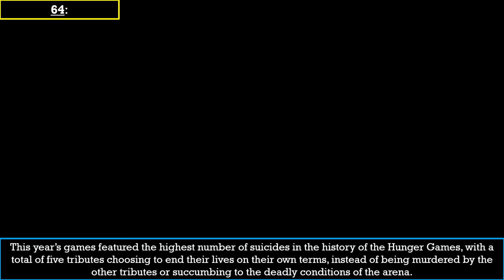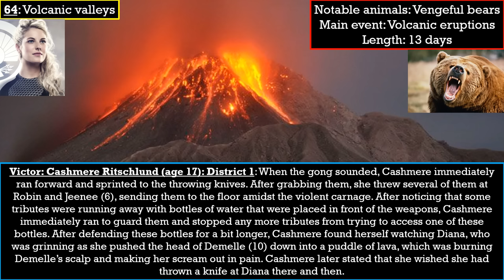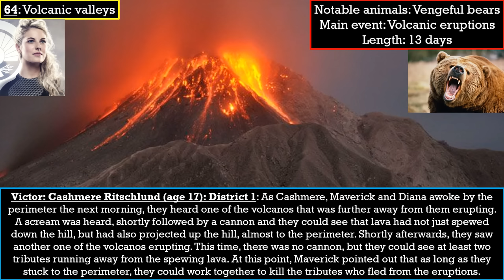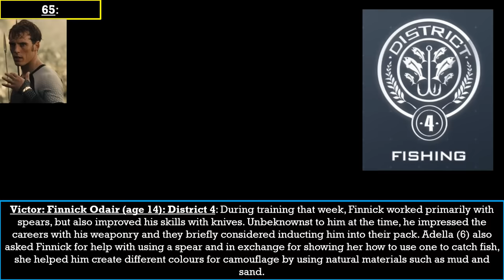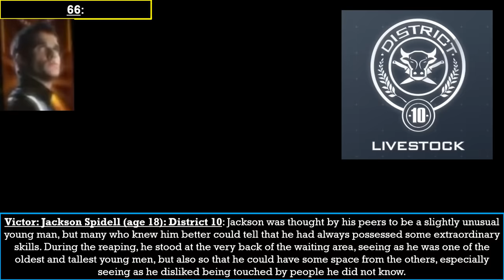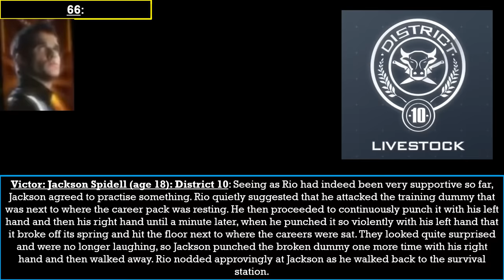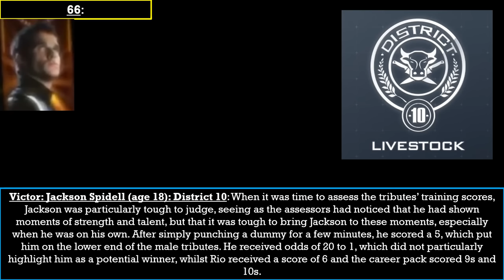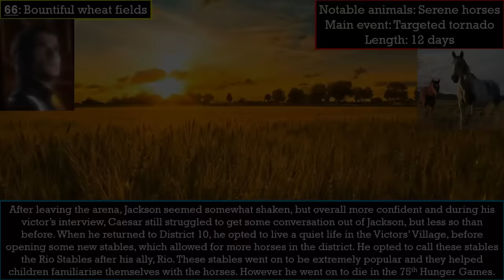Tales of The Hunger Games: The 64th to 66th games